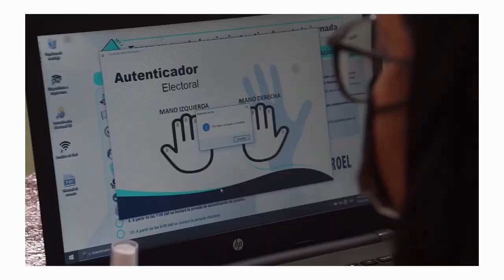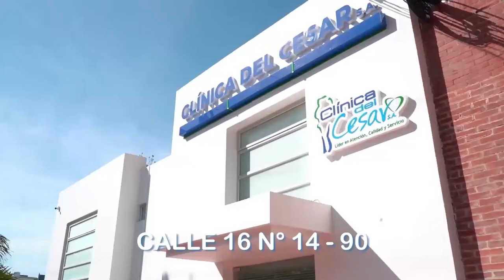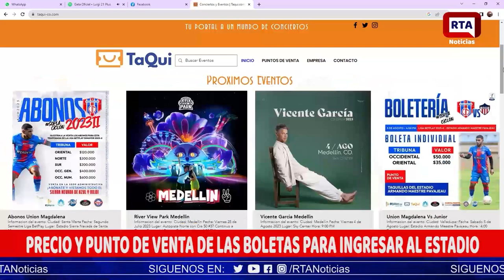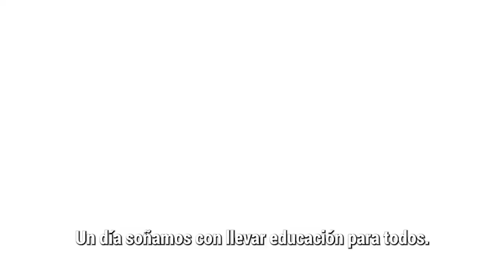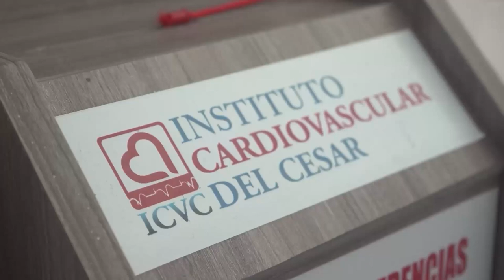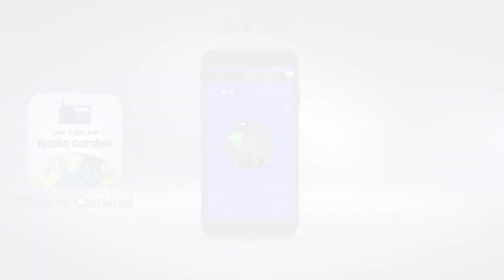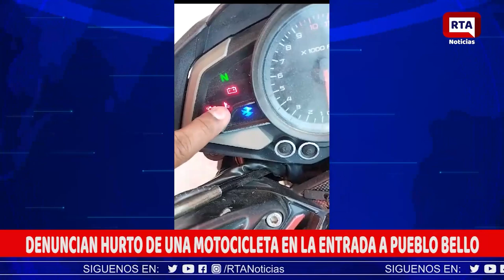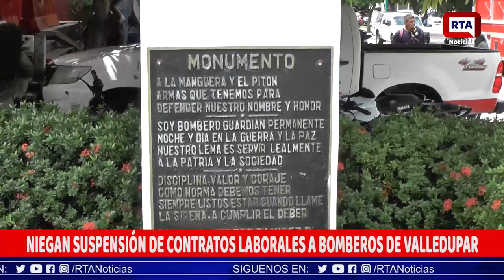RTA NOTICIAS 3 DE AGOSTO DE 2023